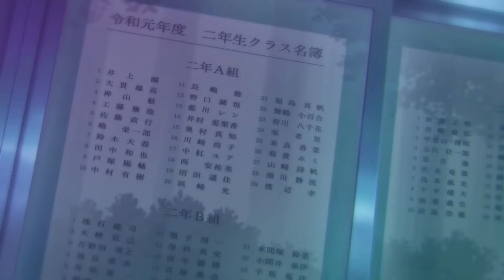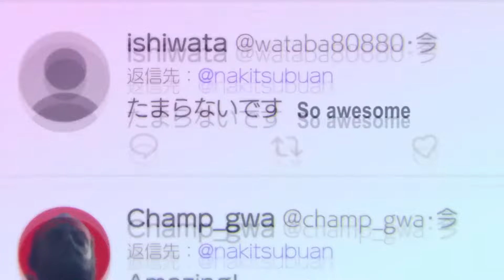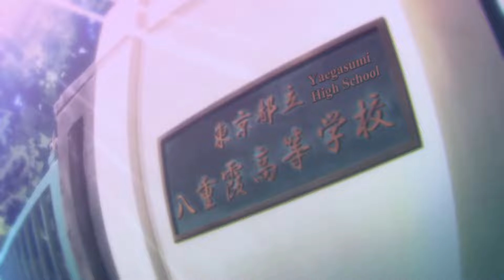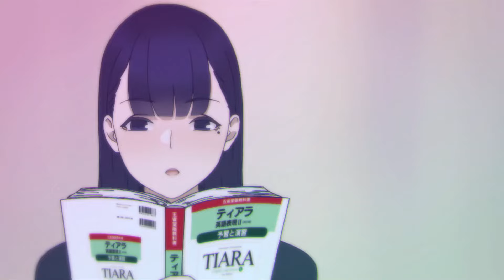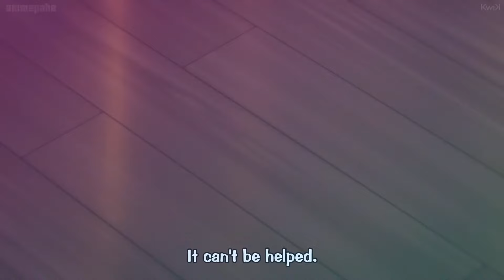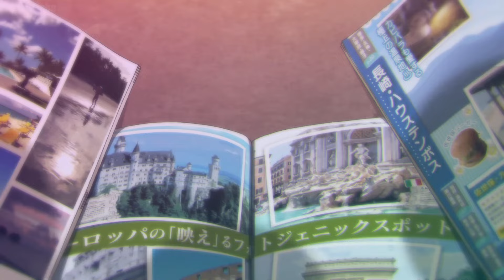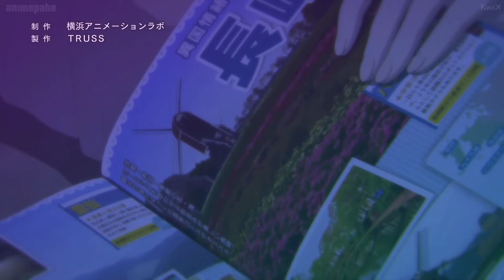Miru Tights but No Tights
Remastered Edition - last time things went wrong with the cc so here's a better version with all the episodes including the ova.